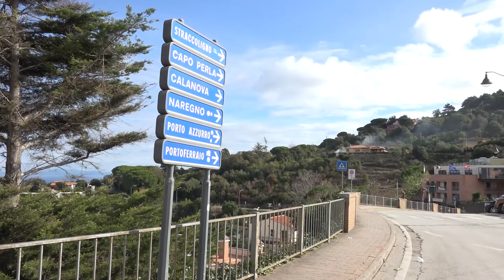Capoliveri chiude i Bar alle 21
Ordinanza del sindaco Walter Montagna